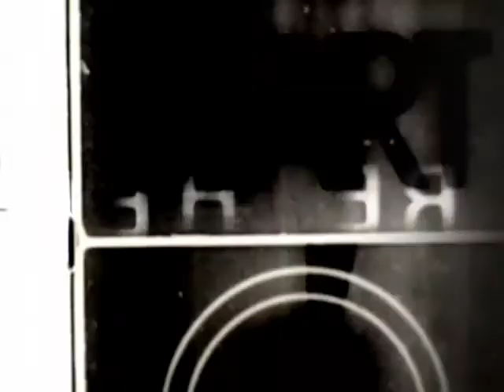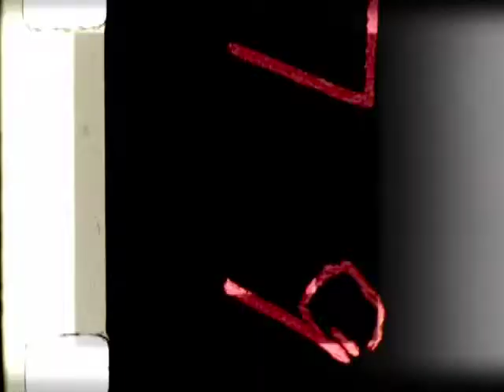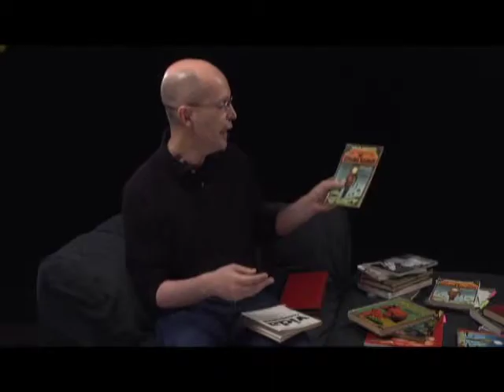Destaques da Semana: 19 a 25 de Janeiro de 2015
Destaques da semana: 19 de janeiro a 25 de janeiro de 2015. Confira!